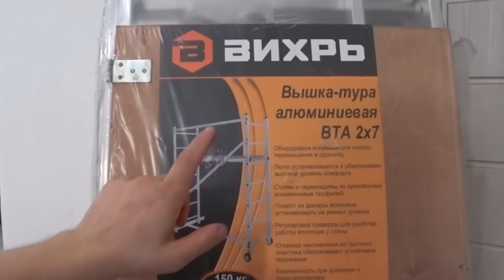Доделали потолок с парящим карнизом и подсветкой своими руками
✔ Платформа Всем привет, потолок закончили, спешу поделиться видео на эту тему.
Так же добавлю ссылки на мои новые инструменты для строительства!